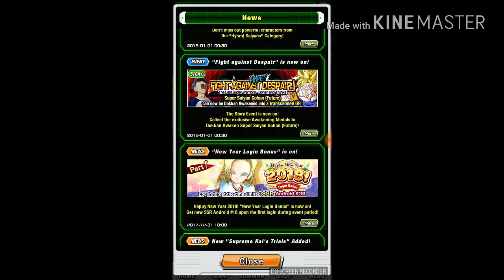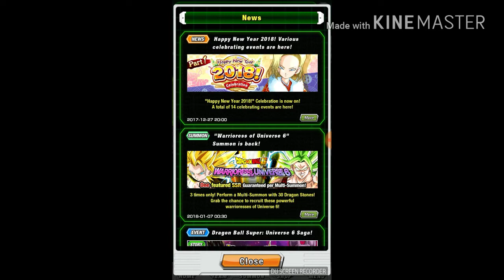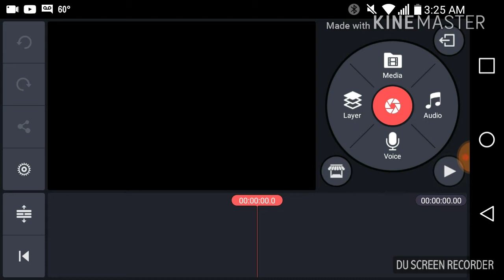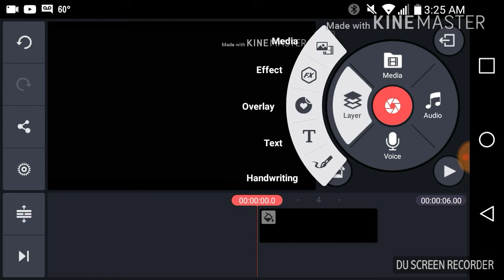I can here you typing in the comments before you click this video - Dokkan Battle